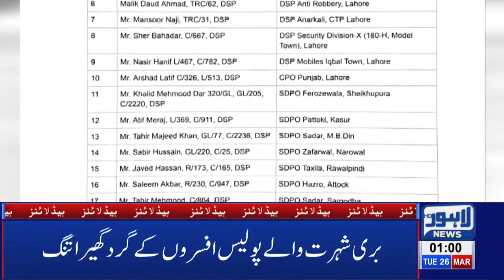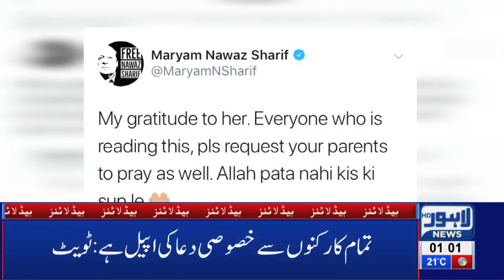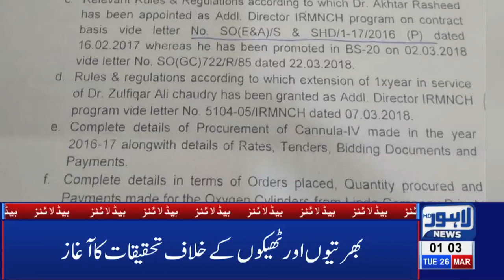01 AM Headlines Lahore News HD – 26th March 2019